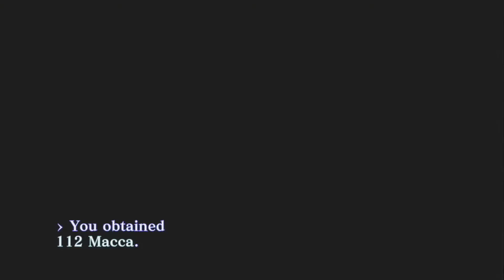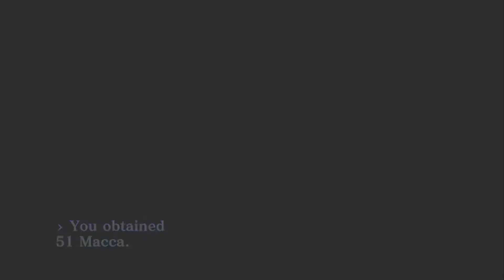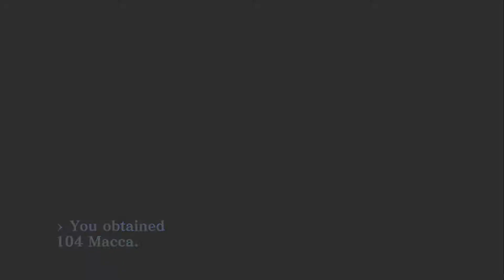Shin Megami Tensei III Nocturne HD Remaster Gameplay 47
Battlenet
​lancelot#1805

Playstation acount
lancelot_1989

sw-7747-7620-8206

Steam Account
ricecracker1989